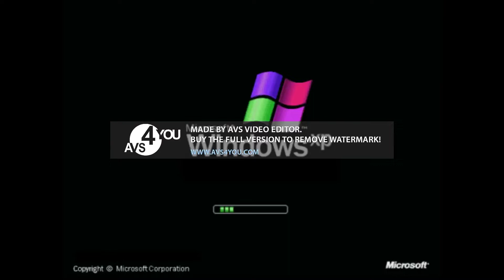Windows XP logo in Old TV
Old TV